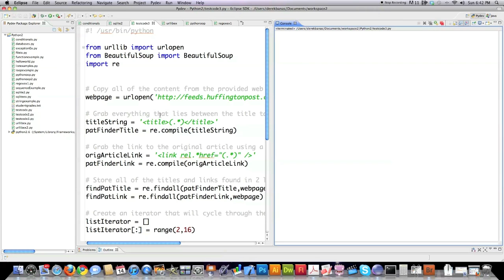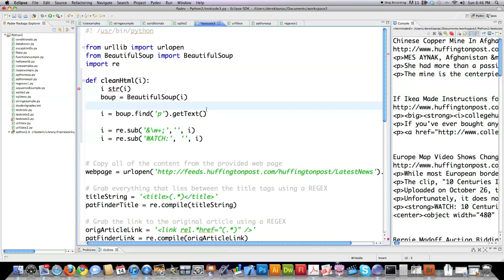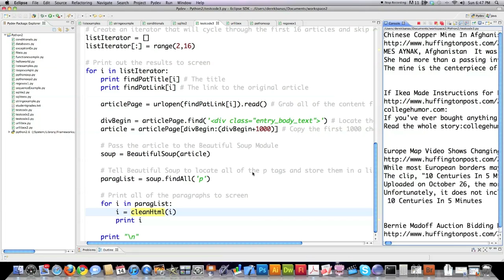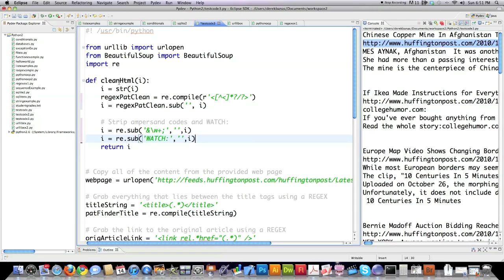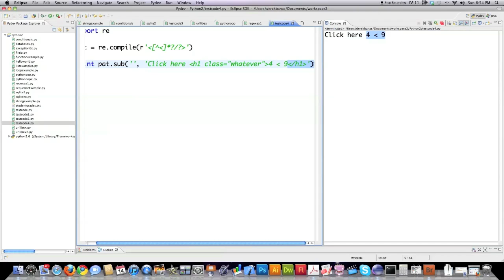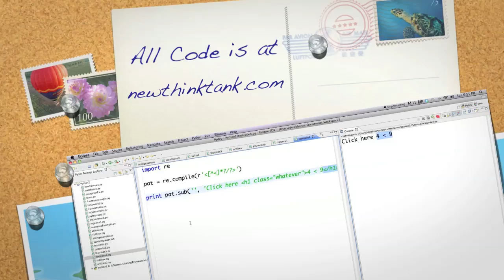Python 2.7 Tutorial Pt 14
I show you how to strip HTML tags from articles you got through Website Scraping using Python.